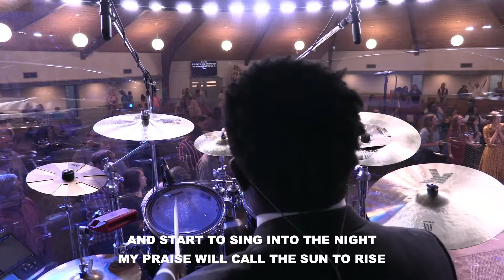"Cross the Bridge" - Antonia Platania [June 22, 2022]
For more info about Bethlehem Church and how to connect,